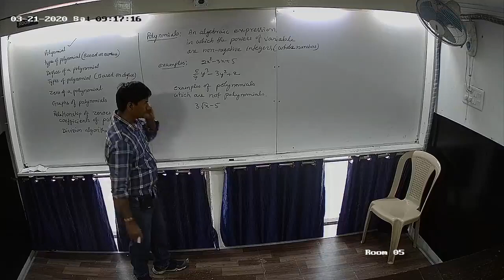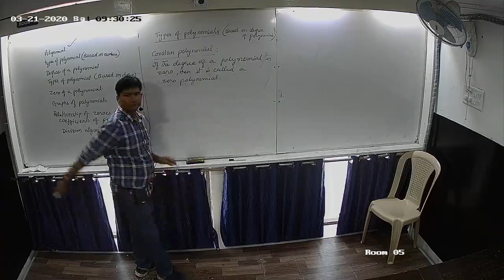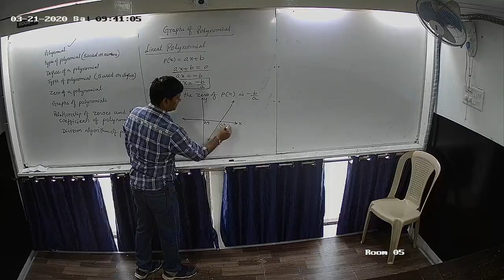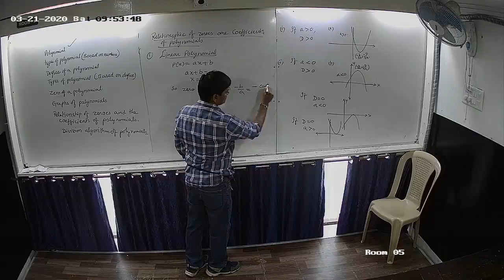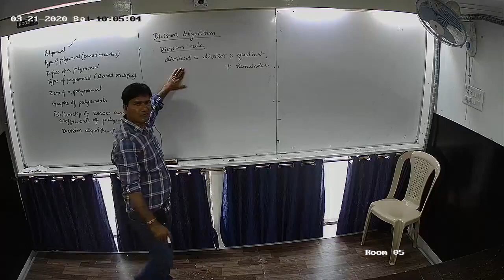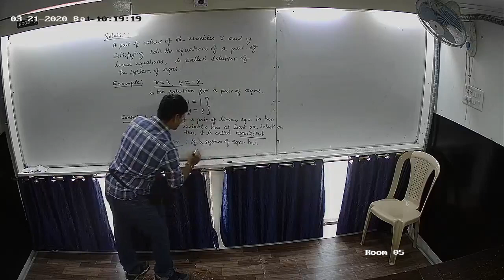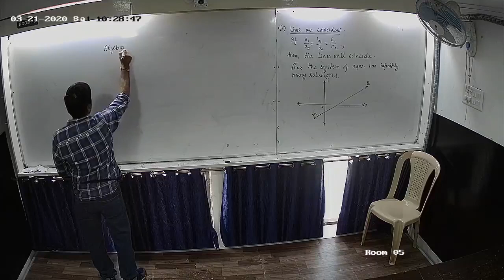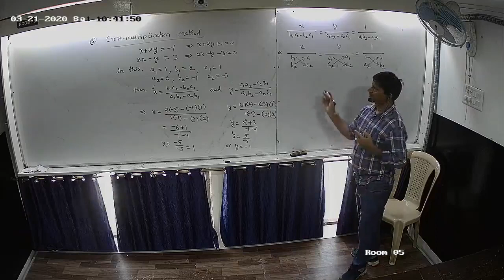CLASS:10th | MATHS | Topic : Polynomials, Pair of Linear Equation in Two Variables | Date:20/03/2020